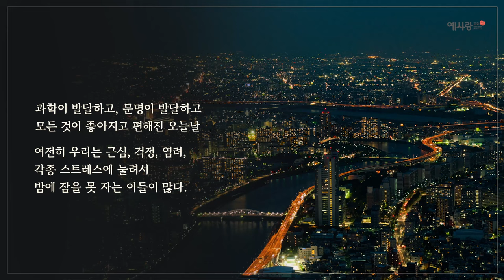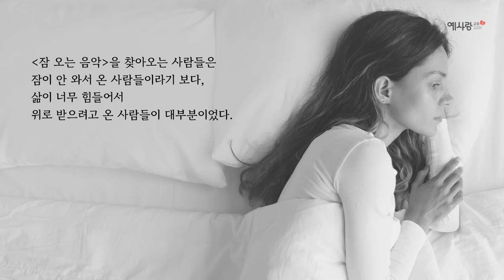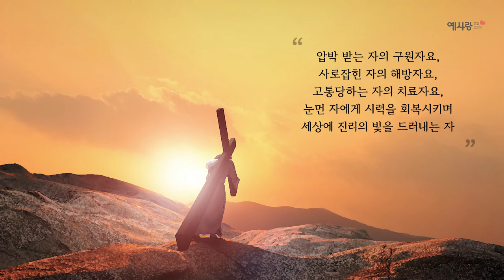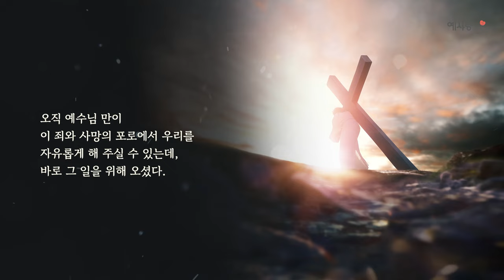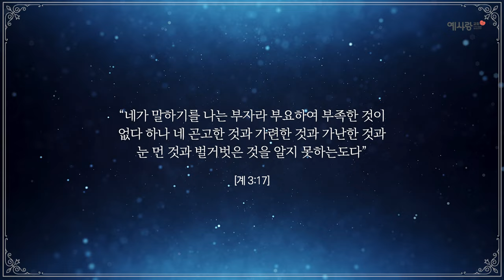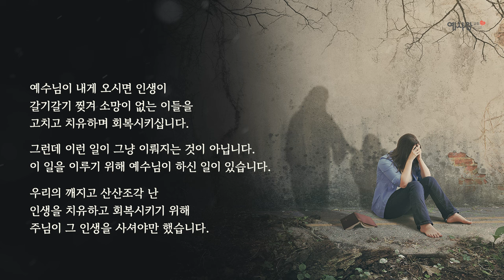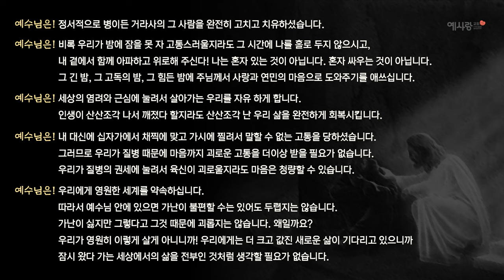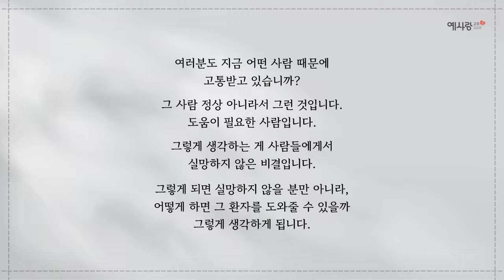잠오는 음악이 필요한 사람들에게[설교말씀] 손계문 목사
너무나 가슴 아픈 사연들이 많다. 도저히 맨 정신으로는 살수 없어서 절규하는 사람들의 부르짖음들, 직장을 잃고, 부모를 잃고, 자식을 잃고, 희망을 잃어버린 사람들, 한번의 실수로 모든 것을 잃어버려서 두려움에 있는 사람들, 가난 때문에, 돈 때문에 절규하는 사람들, 불의의 사고로 장애를 입고 어찌할 바를 몰라 탄식하는 사람들, 버티고 버티다 이제 자신을 기억하는 사람들에게 보내는 마지막 편지, 틀어진 인간관계 때문에 힘겨운 사람들, 어떤 때는 먹고 사는 것 때문에, 어떤 때는 사람들 때문에 울어야만 하는 사람들, 먼저 간 엄마, 먼저간 자식을 그리워하며 남겨놓은 사연들, 자녀가 중병에 걸려 자식 걱정에 잠 못 자는 어머니, 아이들은 초등학생인데 암 말기를 선고받은 엄마, 일상생활의 스트레스, 과도한 업무의 압박...
과학이 발달하고, 문명이 발달하고 모든 것이 좋아지고 편해진 오늘날 여전히 우리는 근심, 걱정, 염려, 각종 스트레스에 눌려서 밤에 잠을 못 자는 이들이 많다. 원인모를 어떤 질병의 이유로 잠이 안오기도 한다. 세상은 더 좋아진 거 같은데, 세상이 좋아질수록 인간의 마음은 더 피폐해져 가는 것 같은 아이러니한 시대에 우리는 살고 있다.

🌳 세속과 비진리가 교회 안에 밀려들어오는 이 시대에 진리의 울타리로 신앙의 순수성을 보존하고, 초대교회가 가지고 있었고 종교개혁자들이 목숨 걸고 지켰던 그 순결한 복음으로의 회복을 외치고 있습니다. 종교개혁자들이 시작한 진리의 개혁은 그 후예들에게 와서 중단되어 버렸습니다. 그러나 완전히 회복되지 않은 진리의 빛은 개혁을 통해 앞으로 더 계속되어야 합니다.
오늘날 값싼 구원론과 교회성장, 기계적인 신앙으로 전락해버린 교회를 흔들어 깨우고 예수 그리스도의 재림을 맞이하기 위해 회개운동, 거룩운동, 재림운동을 하는 신앙 운동체입니다. 예수 그리스도의 마음을 품은 예수님의 증인들이 세상 곳곳에서 일어나기를 소망합니다. 이제는 우리가 듣고 보는 모든 것을 하나님의 말씀으로 확인해 보아야 할 엄숙한 시기입니다.
저희는 어느 교단에도 속하지 않고 [순수 독립적인 선교단체]로서 "종교개혁은 끝나지 않았다!"는 사명으로 성경의 진리와 참된 복음을 회복하기 위해 힘쓰고 있습니다.

📱휴대폰에 성서연구원 앱을 설치해보세요.
삼성폰과 같은 안드로이드폰은  [Play 스토어], 아이폰은 [앱스토어]에서 "성서연구원"을 검색하셔서 설치할 수 있습니다.

휴대폰에 성서연구원 앱을 설치하시면 성서연구원의 글과 강의 영상을 쉽게 접할 수 있으며, 성경의 진리를 단계별로 공부할 수 있는 성서신학교도 무료로 이용할 수 있습니다. 원하는 분들에게 성서연구원의 글과 영상을 공유하는 것도 쉬워집니다.

삼성 갤럭시 시리즈 및 안드로이드 휴대폰은 아래 링크를 클릭하시면 바로 설치할 수 있습니다.

아이폰은 아래 링크를 클릭하시면 설치할 수 있어요.

💌 후원안내
11HN SOSTV의 Tax ID No는 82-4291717 이며, 세금 공제 혜택을 받으실 수 있습니다.

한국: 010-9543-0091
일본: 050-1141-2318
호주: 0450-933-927